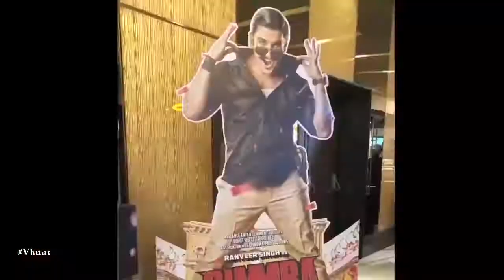Box Office Predictions Of Simmba | Ranveer Singh | Sara Ali Khan | Simmba Movie Special Video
Watch Ranveer Singh, Sara Ali Khan starrer and Rohit Shetty directed Simmba movie special video - Box Office Predictions Of Simmba